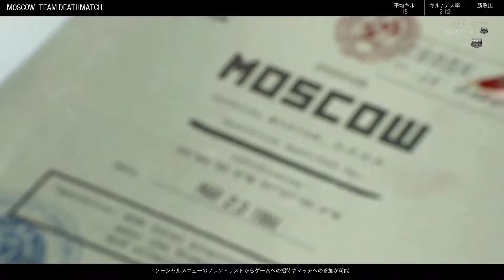How I broke my head | Storytime (100 subs special)